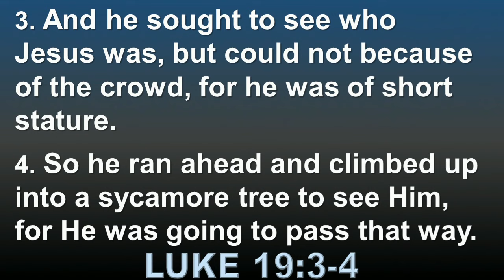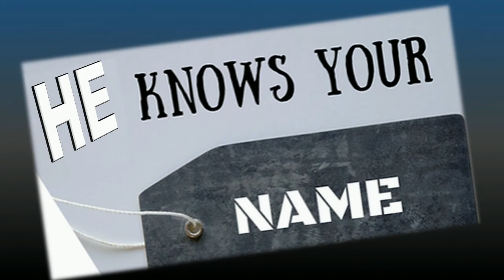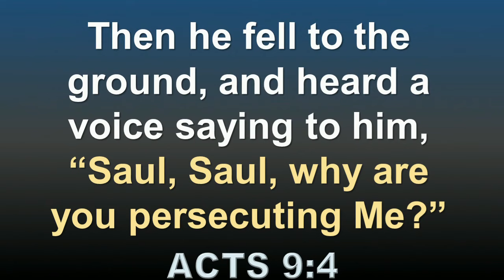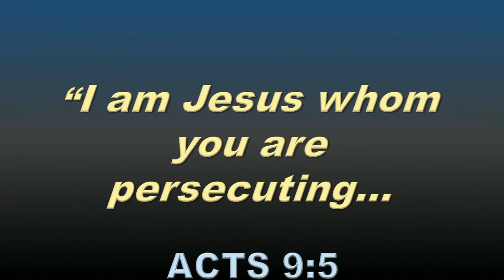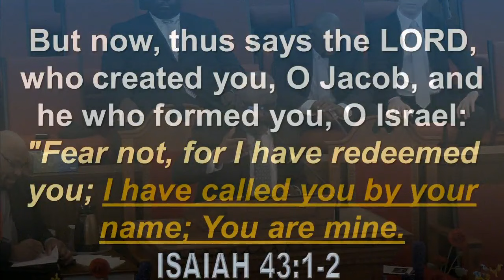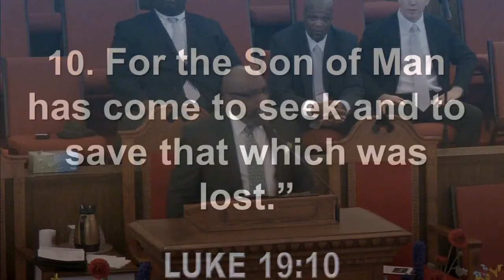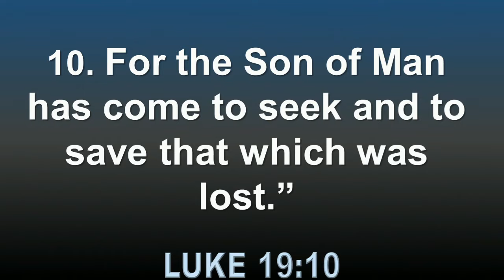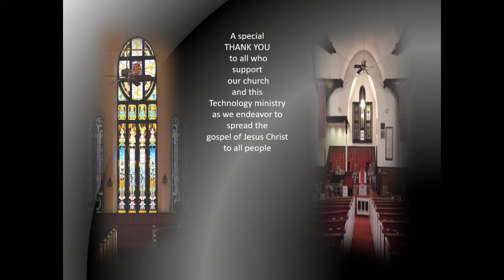Walk in Victory, Learn What it Means to Belong to Jesus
In your time of despair, remember that Jesus is there; He knows you, He knows your journey, you belong to Him.